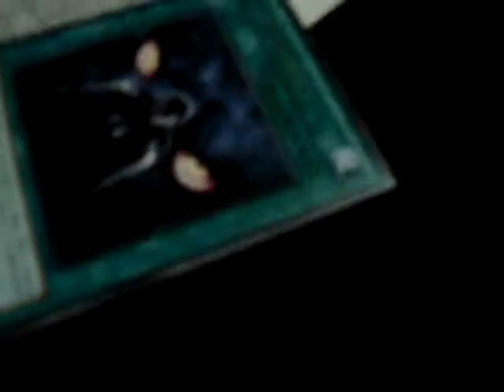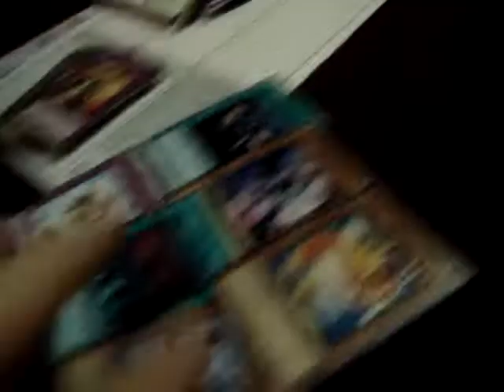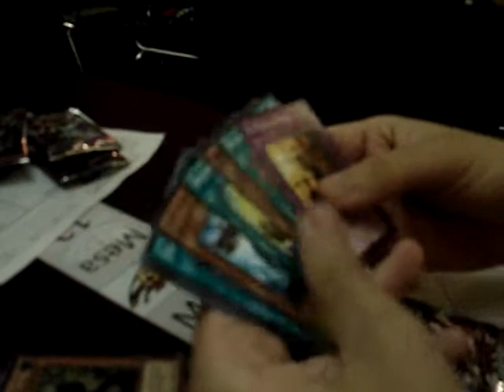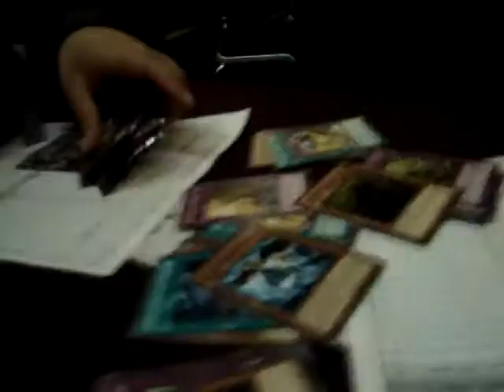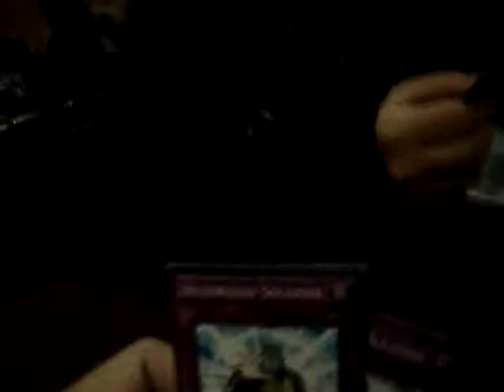Cobertura Regional Yu-Gi-Oh! Abril 2011 México Manaties Parte 5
Los Manaties en el Regional de Yugioh Abril 2011